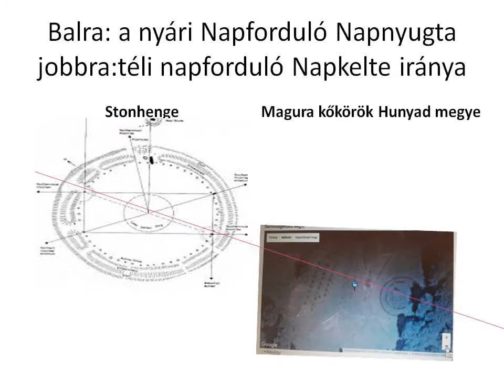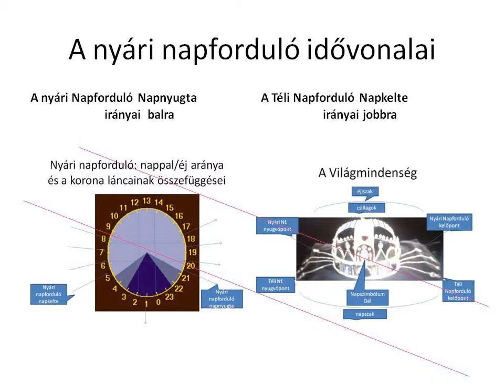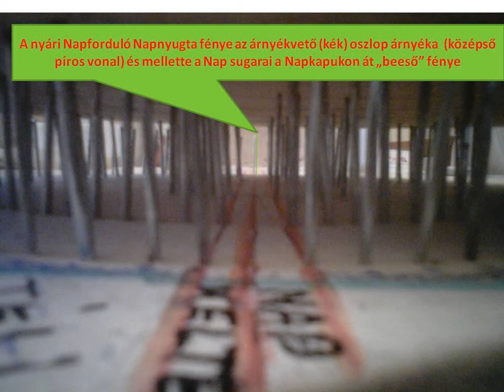Magura hegyi, (Hunyad megye, Stonehenge),K-m-i Korona idővonalai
Legkevesebb 37800 éves a tartarai korong és a nyári napforduló idején az észak-déli tengelyen a Bika csillagkép a déli  égbolton 38000 éve is,  (mikor  egy felmelegedés eredménykét, átlagban 2  fokkal lett magasabb a hőmérséklet.)
A Koronák (7 apostollal gyalázott és az orrhossz, helytelenül Ordossz lelőhelyű a Magura kő körök (és Stonehenge Angliai szentélye a nyári Napforduló Napkeltére tájolt  ) idővonalai egymásra vetítve egyezést mutatnak.